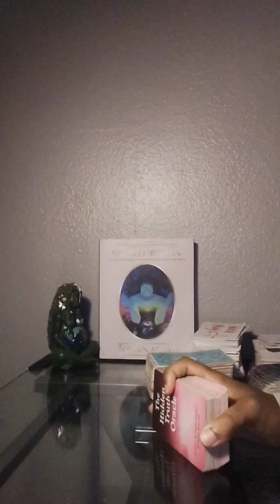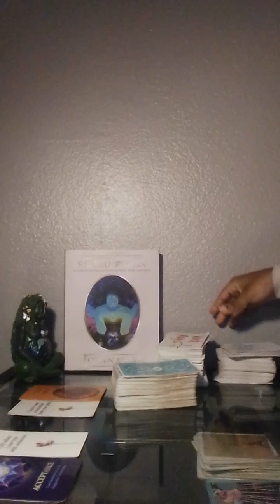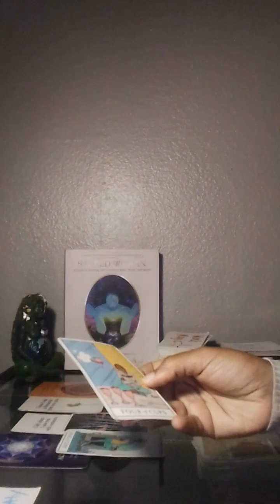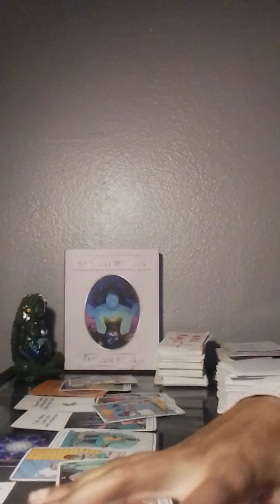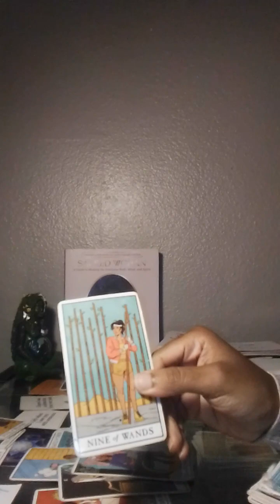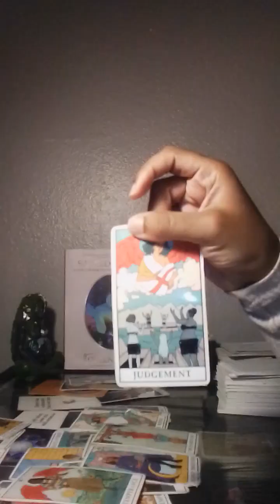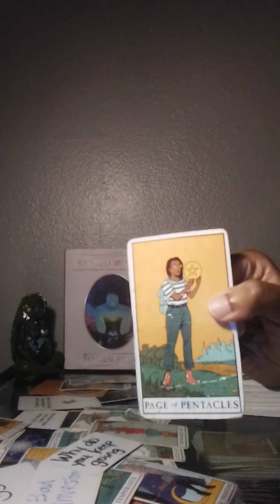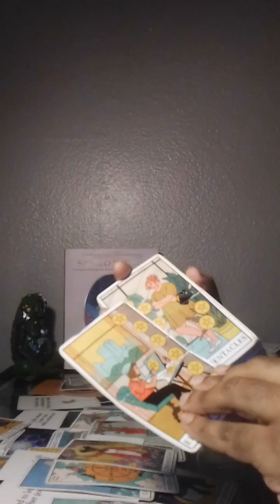Back Then They Didn't Want U Now U Hot They All On You They On UR Mind Cause They Miss You Hmm I Bet